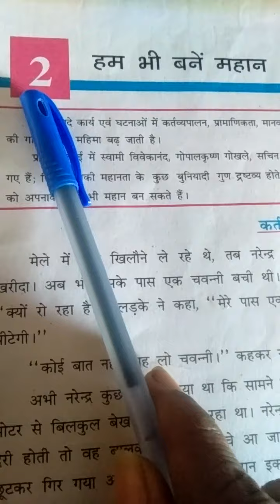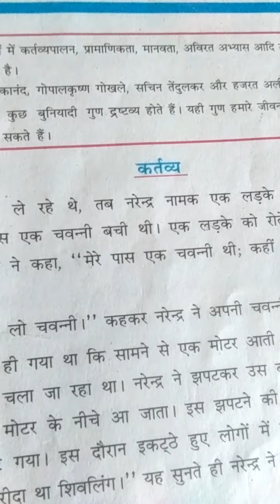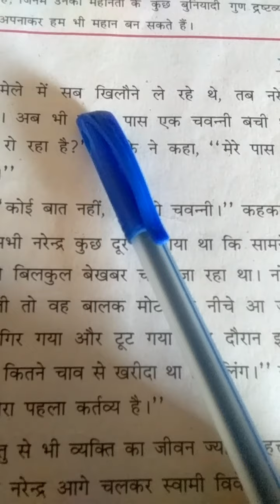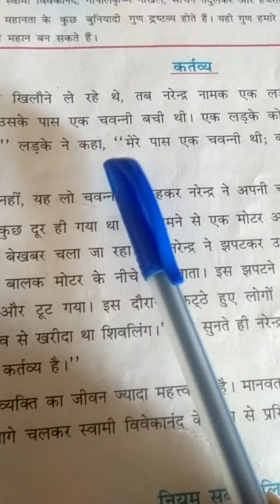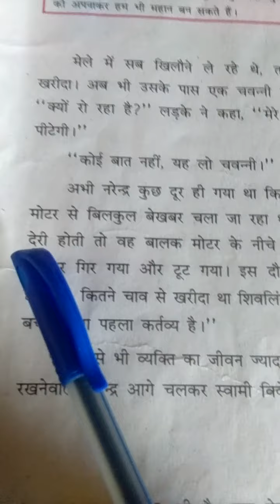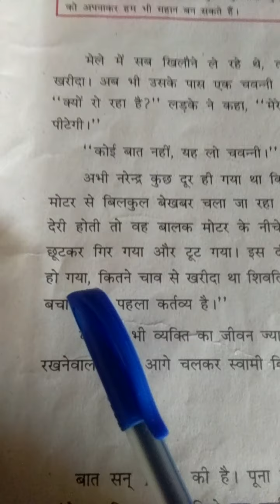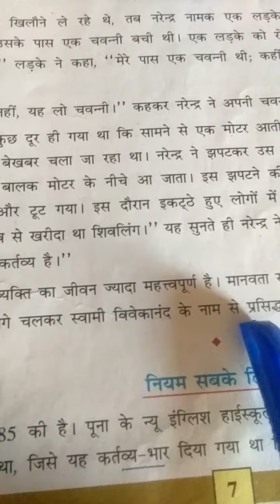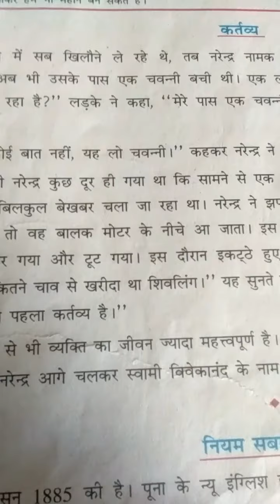Std-7 Sub - Hindi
T .B  Lesson - 2  का  भावाथॅ